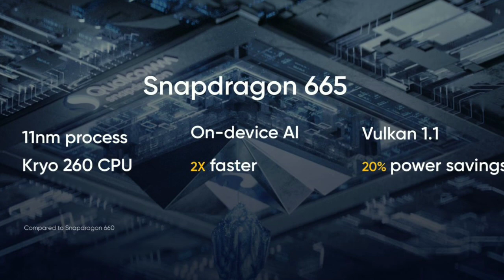Realme 5 Vs Realme 3i - Full comparison | Price, Battery Performance, Camera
Hello Friends, In this video I will show you the actual difference between two budget smartphone Realme 5 Vs Realme 3i.. In this video you know the difference between Realme 3i vs Realme 5 Camera, price, battery, performance, Etc. Stay connected with us for the awsomm contant.

Topic coverd
1)Realme 5 Vs Realme 3i
2)Realme 5 comparison,
3)Realme 5 Vs Realme 3i Camera comparison
4)Realme 5 vs Realme 3i battery comparison
5) Realme 5 Vs Realme 3i price